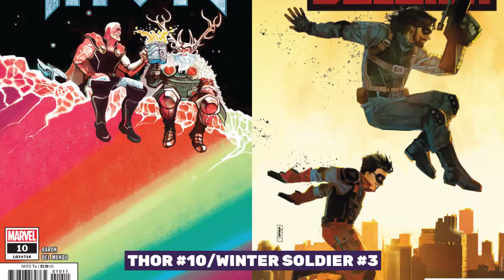Weekly New Stuff video FEB 13/19